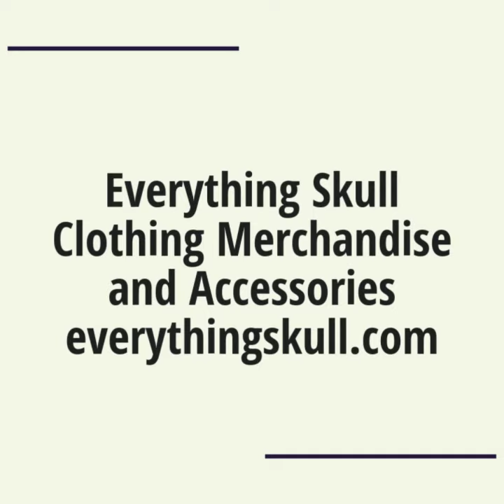Skull 💀 Heads Wall Clock Big Needle 12/11/2019 14:28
This unique design wall clock adds a beautiful center piece to your home.

Clocks are needed and used from time to time for the obvious reason, to give information of time throughout the day. The modern version of clocks is not merely used to show time but also decorative item. The modern design has given a truly great style. These clocks are usually also large in size. Say goodbye to the smaller wall clocks and say hi to the larger and more intriguing larger clocks on the wall.

Type: Wall Clocks
Motivity Type: Quartz
Body Material: PLASTIC
Display Type: Needle
Style: Brief
Pattern: Abstract
Material: Acrylic
Feature: Antique Style
Shape: Geometric
Form: Single Face